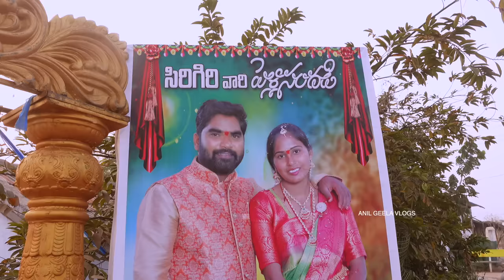Chandu marriage | Telangana Culture marriage | anil geela | barath Dance | My village show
chandu marriage video & baarath  dance

for Brands and Promotions contact to the mail